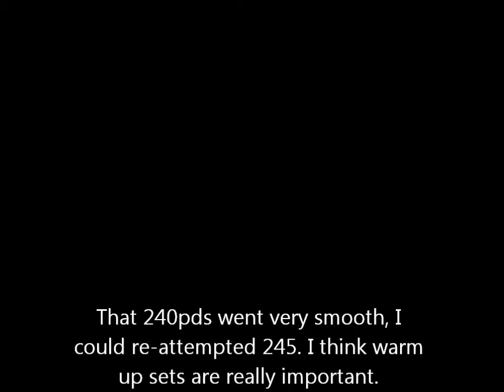May 8 Bench max attempt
pr compared to last time